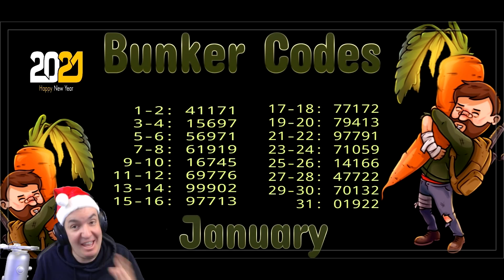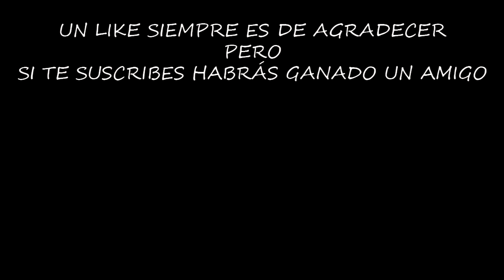CONSIGO LA LANCHA EN UN TIEMPO RECORD | LAST DAY ON EARTH: SURVIVAL | [El Chicha]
1 semana es el tiempo que he tardado en conseguir el nuevo vehículo de Last Day, no he parado ni un segundo pero el esfuerzo ha merecido la pena.

¡¡¡Muchas gracias!!!